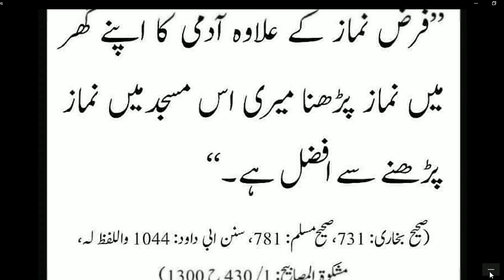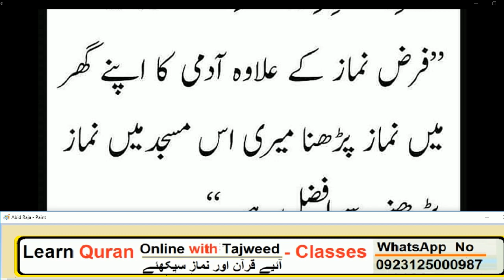HAZRAT MUHAMMAD (S.A.W) na formaya